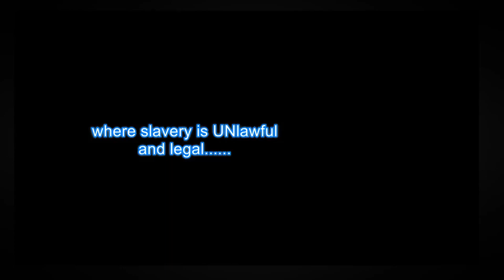Cop BUSTED with A.D.D. Attention Deficit DISORDER 1 arrested, car searched & towed - Georgetown Tx